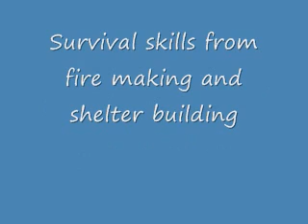GFEtripslide show2010.wmv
The begining of an adventure of a small company.